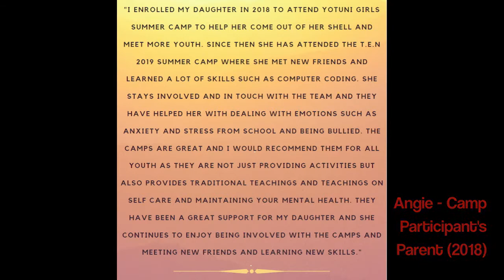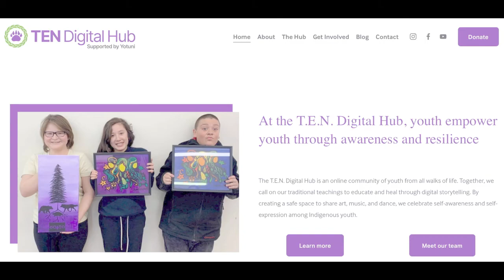Yotuni Introductory VIdeo